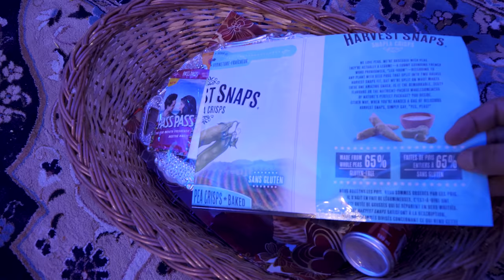Dawat-e-Walima of Kashmir, Heavenly NON VEG Feast at a Wedding in Srinagar - The Kashmiri WAZWAN!!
श्रीनगर में कश्मीरी शादी के वलीमे का वाज़वान.
This has to be the Grandest, Largest, and the Most Lavish Wedding Feast of India, the Huge 25-Course Kashmiri Wazwan at this Kashmiri Wedding.
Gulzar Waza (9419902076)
Wazwan Preparations were in full swing, as the guest arrived for the WALIMA Celebrations, at this huge royal Shamiyana that was laid with Turkish carpets and pillows, they were welcomed by this Kashmiri Kahwa / Kehwa and a Sweet Bread type of Kashmiri Roti Called a Kandi Kulcha.
After the usual greetings, the Wazwan was served hot and laid out perfectly in a Copper utensil type dish, called a Trami. The Waza first laid the Seekh Kabab, Tabakmaaz, waza chicken, and methi maaz, which was covered by a lid and placed in front of all the guests to relish this amazing feast and the course by course the served the entire 25 Course Kashmir Wazwan from Mirchi Qorma to Rista, Gushtaba to Aab gosht, Tamatar paneer and mushroom and much more.
The guest greeted the Bride and Groom and gave blessings and best wishes to the newly married couple.
This has to the most amazing Wedding I have attended and the memories will stay afresh for a long period of time.